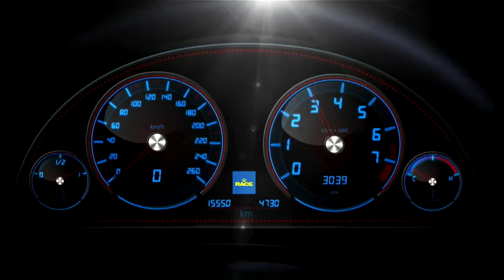RACE Check - Cómo actuar en caso de avería si circulas con tu coche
RACE Check - Consejos sobre mantenimiento del vehículo y cómo actuar en caso de avería.